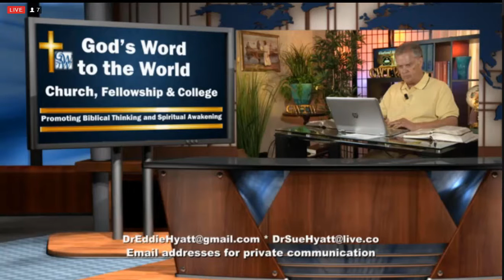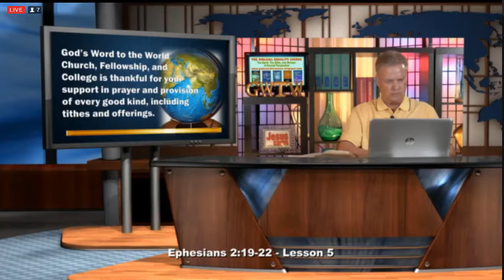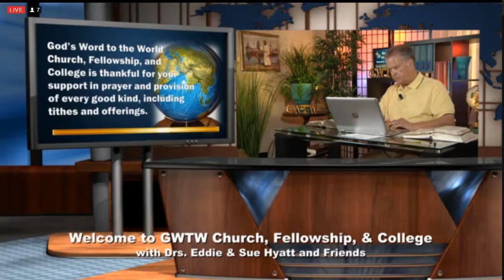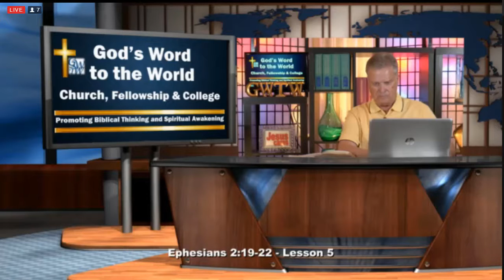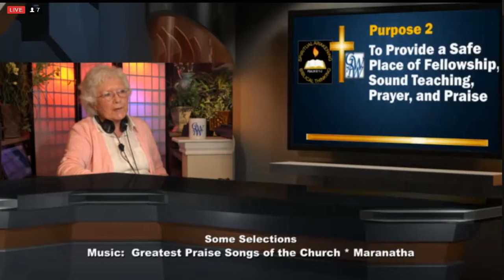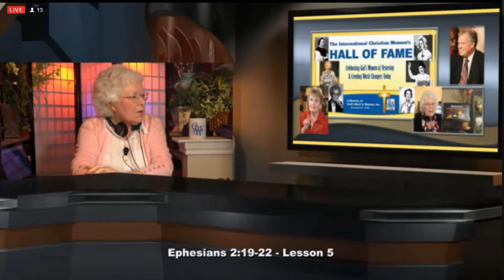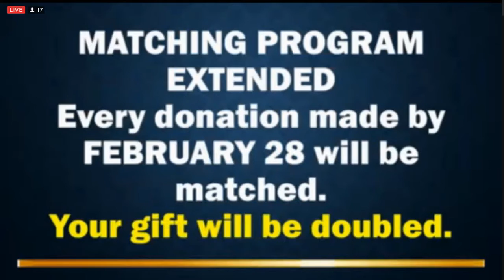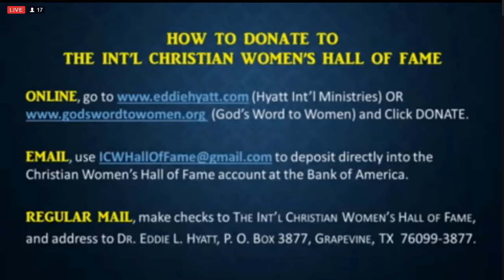Lesson 5 of Ephesians Feb 7 2017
Lesson 5 from a Study by Dr. Eddie L. Hyatt on Ephesians